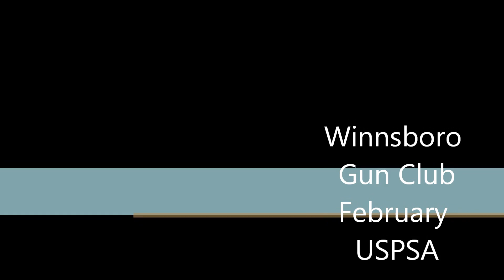Winnsboro Gun Club, February USPSA